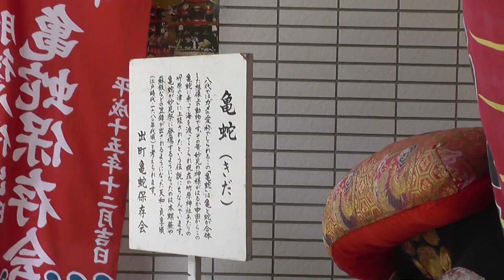ユネスコ無形文化遺産「八代妙見祭の神幸行事」UNESCO Intangible Cultural Heritage "Yatsushiro Myoken Festival Shinko Event"